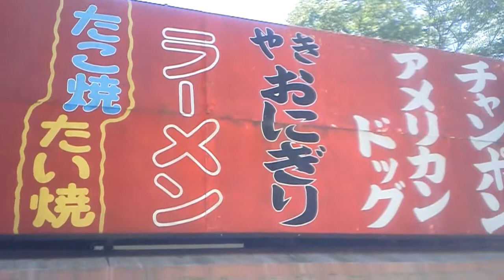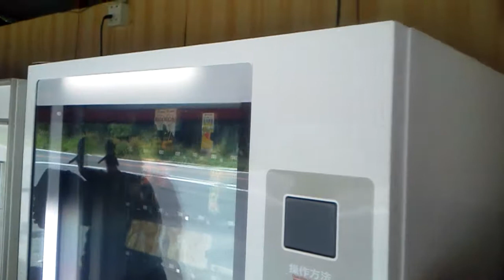山口県岩国市 観音茶屋 自販機うどん③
これぞまさしく「神のみぞ知る伝説の自販機うどん｝だ！
「日本一の自販機のお店」観音茶屋に行ってまいりました。

国道187号線沿いを岩国市から島根県益田市方面を左側。最寄り駅は錦川清流線（旧・岩日線）椋野（むくの）駅下車で橋を渡って岩国方面徒歩10分くらいにあります。
私は山口方面から防長バスで岩国市内の「保木（ほうき）バス停下車→そこから清流線で南河内駅から椋野駅まで乗りました。」

①肉うどん
②ラーメン（同じ山口市からドライブで来られた方と出会い、やはり「長沢さん」もご存知だったそうです。）
③観音茶屋前景